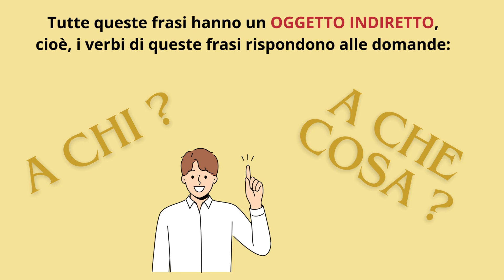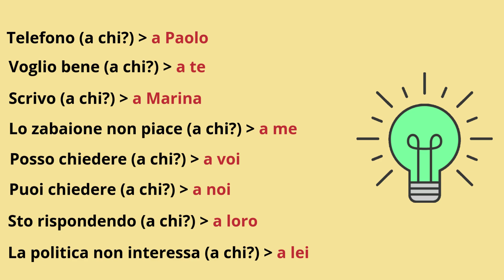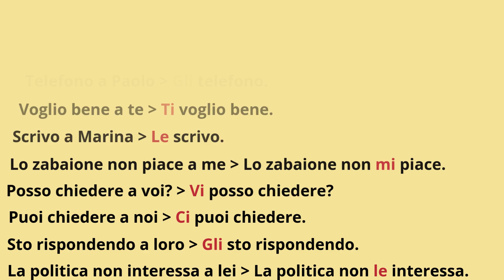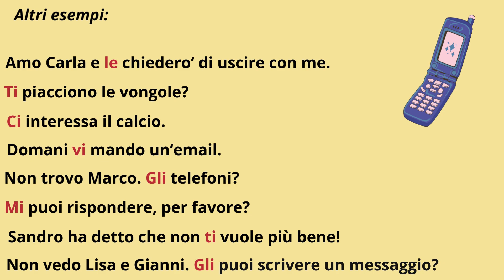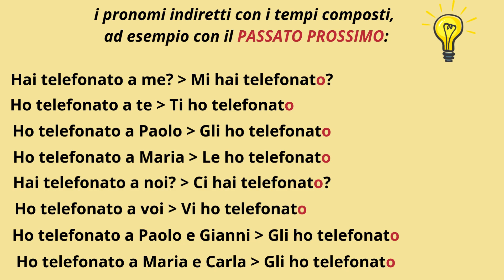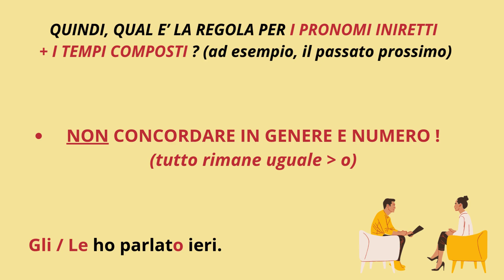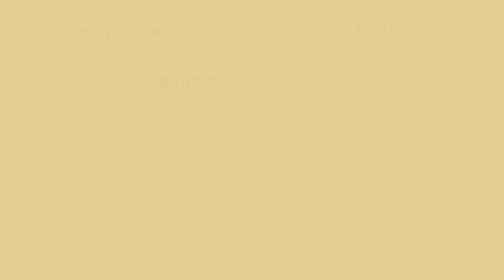I PRONOMI INDIRETTI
In questo video ti spiego quali sono i PRONOMI INDIRETTI.

Buona visione e buono studio dell'italiano!

Ciao e benvenuto nel mio canale!
Io sono Chiara e sono un'insegnante di lingua e cultura italiana per stranieri.
Con i miei video sulla grammatica, sul vocabolario e sulla cultura, potrai conoscere la bella lingua italiana in modo facile, preciso e completo.
E mi sono divertita molto a crearli!

Per mettere alla prova il tuo italiano e vedere qual è il tuo livello, contattami via email o whatsapp! I miei corsi sono individuali e focalizzati sulle tue necessità ed esigenze.
Visita il mio sito web e scrivimi un'email!

Prenota la tua prima lezione, per studiare ma anche solo per fare conversazione, e migliorare insieme a me il tuo italiano!

A presto!

Vuoi scaricare le slides di questo video?